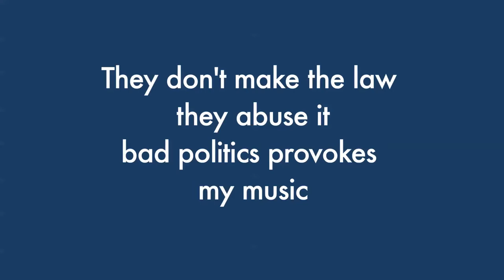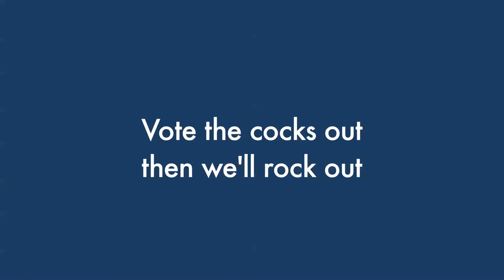Bad Politics (Long Distance Dan mix)